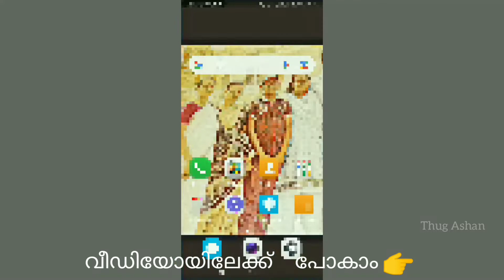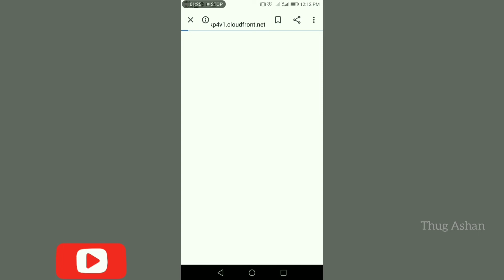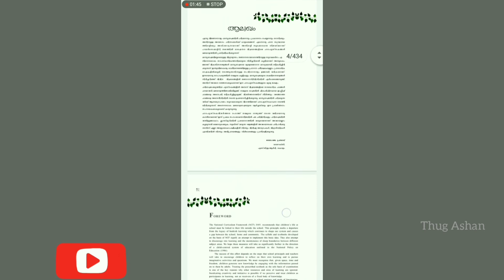How to download textbook PDF (1st standard to +2class ) | THUG ASHAN